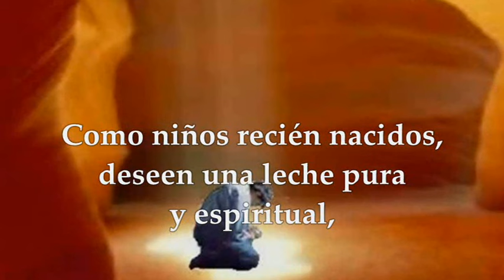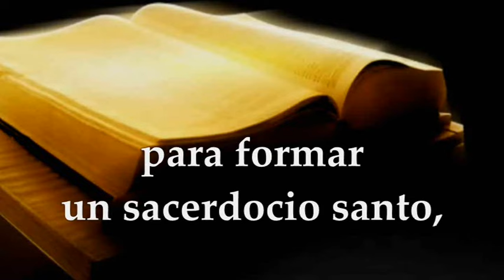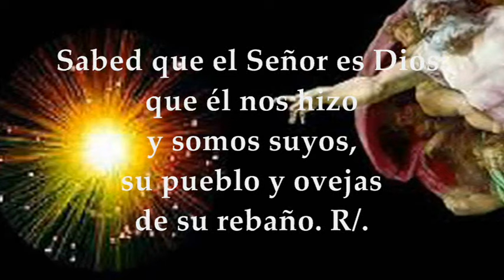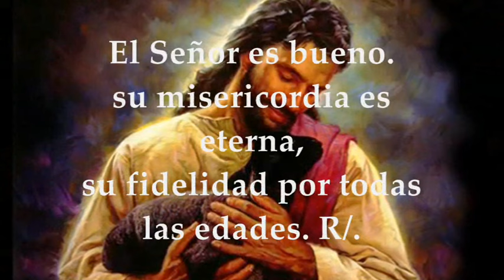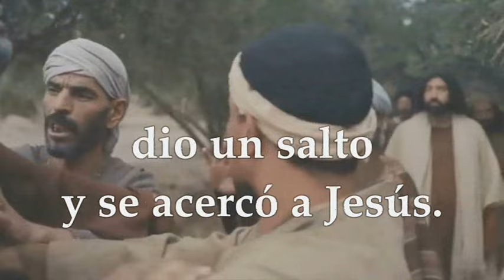EVANGELIO JUEVES 30 DE MAYO DE 2024 | MARCOS 10, 46-52 | JUEVES 8°SEMANA TIEMPO ORDINARIO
EVANGELIO Y LECTURAS EUCARISTÍA MISA JUEVES 30 DE MAYO DE 2024 JUEVES OCTAVA SEMANA TIEMPO ORDINARIO CICLO B. Primera Lectura: De la carta del apóstol San Pedro 1Pe 2,2-5.9-12 Salmo 99, 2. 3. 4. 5 R/. Entrad en la presencia del Señor con vítores. Del santo Evangelio según San Marcos 10,46-52.